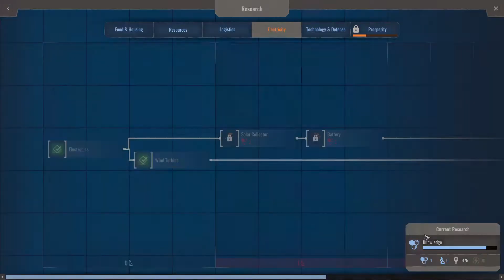Endzone - A World Apart: A New Hope Full Scenario (No Commentary)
*** Info About A New Hope Scenario:
Together with several like-minded souls you set off, out to the world, to create a new homeland for yourselves. For you, there's no doubt that strong population growth is the key to long-term success of your settlement.

+ Achieve and provide for a small Population.
+ Achieve and provide for a medium-size Population.
+ Achieve and provide for a large Population. 🥰1410

*** Timestamp:
00:00:00 - Intro
00:00:42 - The First Step (Reach 100 Settlements)
00:38:18 - The Second Step (Reach 200 Settlements)
01:33:06 - The Final Step (Reach 350 Settlements)

TITLE: Endzone - A World Apart
GENRE: Indie, Simulation, Strategy
DEVELOPER: Gentlymad Studios
PUBLISHER: Assemble Entertainment, WhisperGames
FRANCHISE: Assemble Entertainment
RELEASE DATE: 18 Mar, 2021
EARLY ACCESS RELEASE DATE: 2 Apr, 2020

In 2021, a global ecological disaster plunged the world into chaos and brought humanity to the verge of extinction. Only few were able to escape into underground facilities called "Endzones". 150 years later, mankind returns to the surface - under your command! In an extremely hostile environment full of radioactivity, contaminated rain and extreme climate change, you'll have to prove your worth as a leader.

- Survive in a world of constant threats including radioactively contaminated ground, droughts, toxic rain, sandstorms, and raiders.